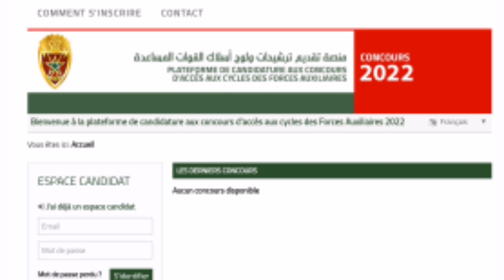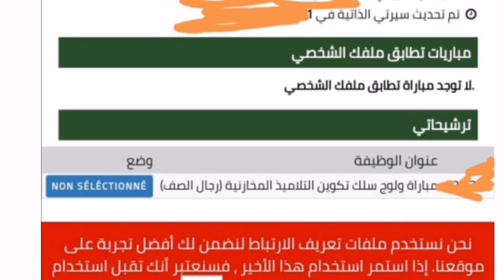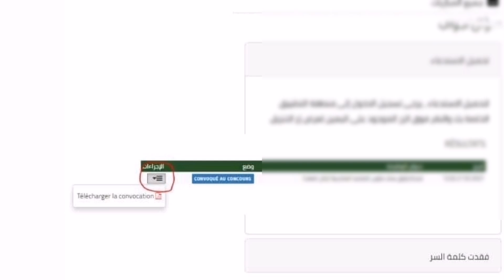كيفية معرفة هل تم قبولك من أجل اجتياز الإختبارات مباراة القوات المساعدة المخازنية 2022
ها كيفاش تعرف وش مقبول للإجتياز  الإختبارات مباراة القوات المساعدة المخازنية
رجال الصف
استدعاء مباراة المخازنية
الإختبار الكتابي والشفوي
2022
الشروط المطلوبة في مباراة ضباط الصف القوات المساعدة وموعد المباراة